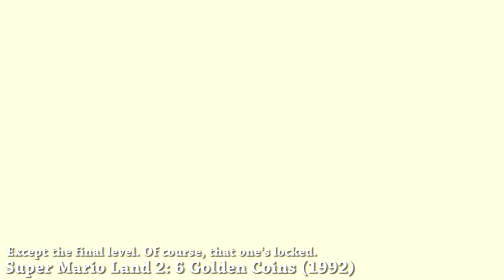Evolution of Overworlds in Super Mario Games (1988 - 2019)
Evolution of all Overworlds in Super Mario Games starting in 1988 with Super Mario Bros. 3 until 2019 with Super Mario Maker 2 (Peach's Castle) for the Nintendo Switch. What is your favorite world map?

【All Super Mario Games in this video】

1. Super Mario Bros. 3 (1988)
2. Super Mario World (1990)
3. Super Mario Land 2: 6 Golden Coins (1992)
4. Super Mario 64 (1996)
5. Super Mario Sunshine (2002)
6. Super Mario 64 DS (2004)
7. New Super Mario Bros. DS (2006)
8. Super Mario Galaxy (2007)
9. New Super Mario Bros. Wii (2009)
10. Super Mario Galaxy 2 (2010)
11. Super Mario 3D Land (2011)
12. New Super Mario Bros. 2 (2012)
13. New Super Mario Bros. U (2012)
14. New Super Luigi U (2013)
15. Super Mario 3D World (2013)
16. Super Mario Run (2016)
17. Super Mario Odyssey (2017)
18. New Super Mario Bros. U Deluxe (2019)
19. Super Mario Maker 2 (2019)

※Credits: Special thanks to World of Longplays and Tsunao, Spazbo4, Schlauchi and KrazyBrawl for providing the gameplay footage.※